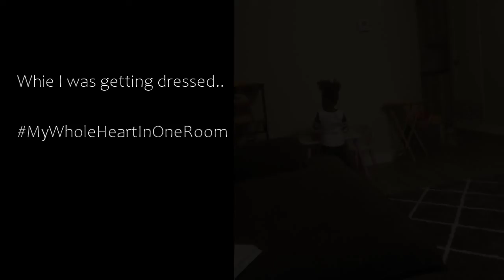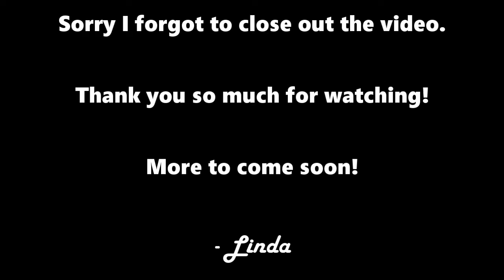Mourning Kobe | Headliner Meet Up | Farmer's Market | VLOG: Ep. 3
Hey yall!

In this Vlog I wanted to make sure I expressed my feelings regarding the tragic death of Kobe Bryant, the world famous Basketball Player, the Husband, the Father, the Humanitarian; along with the loss of his daughter and 7 other Souls. May they all rest in the Heavens.

I spend some time with my Headlinerz ™️. SO MUCH MORE to come with them. Trust me, you ain't ready!

We also went to 2 local Farmers Markets to see what they were offering.